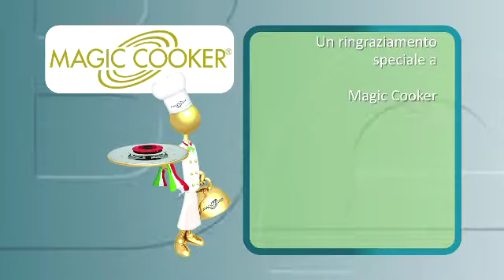FABIO CAMPOLI - Gli snack sani e buoni per bambini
Lo Chef Fabio Campoli ci insegna a prepare merende gustose e sane per i nostri bambini.